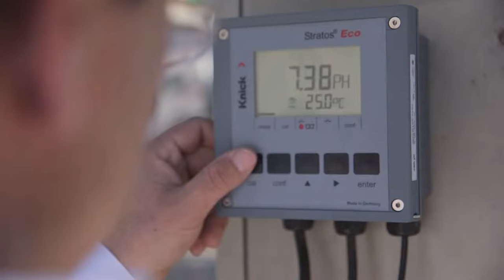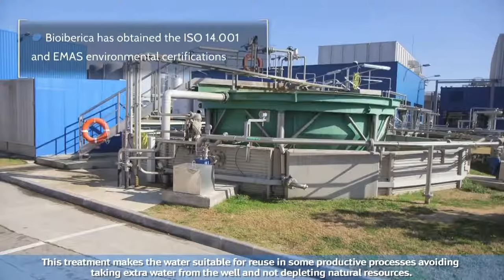Stories: Pioneers in environmental management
At Bioibérica we treat an average flow of 500,000 litres of wastewater every day. In this video we will show you the different parts of the process until it is suitable for reuse in some productive processes.